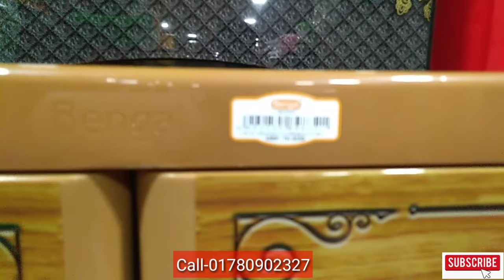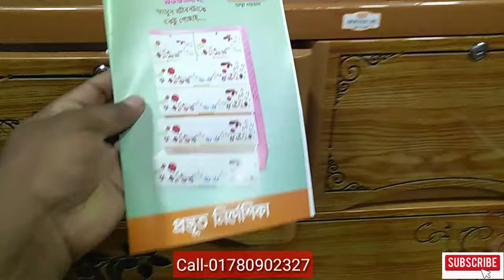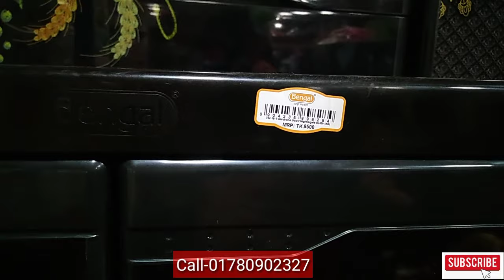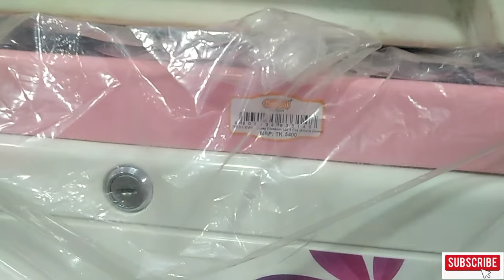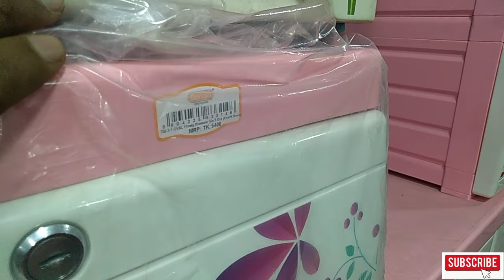Weredrobe Price in Bangladesh|Plastic weredrobe|Bengol plastic weredrobe|RFL PLASTIC AND TOYS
Weredrobe Price in Bangladesh|

Plastic weredrobe|

Weredrobe price

Bengol plastic weredrobe

|RFL PLASTIC